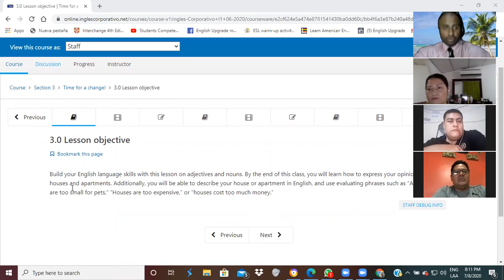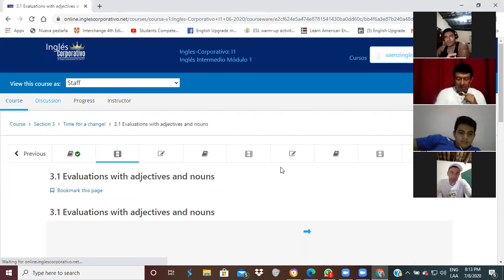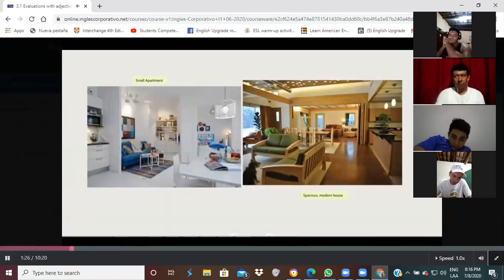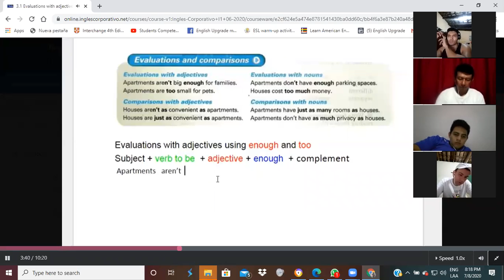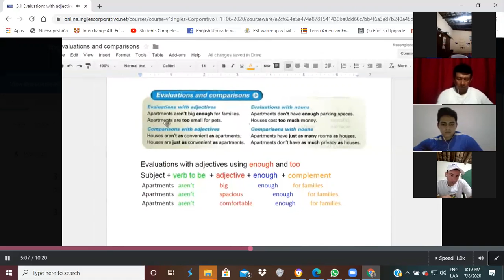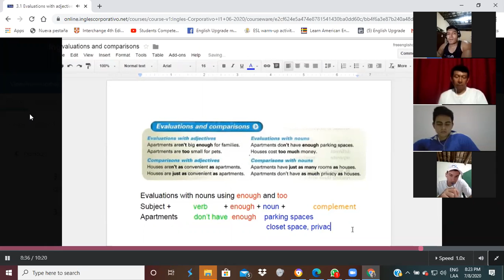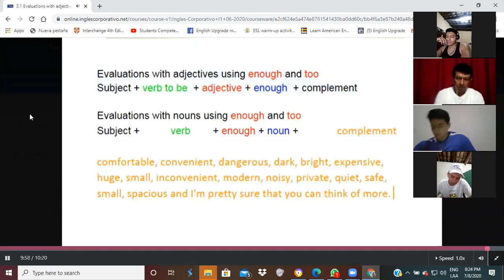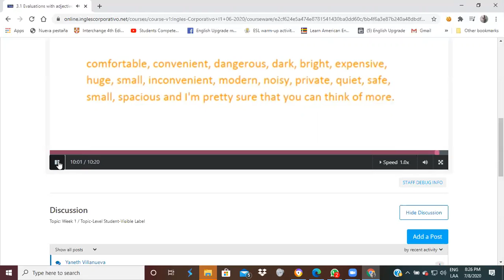Ingles Corporativo-Using Too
Build your English language skills with this lesson on adjectives and nouns. By the end of this class, you will learn how to express your opinions about houses and apartments. Additionally, you will be able to describe your house or apartment in English, and use evaluating phrases such as “Apartments are too small for pets,” “Houses are too expensive,” or “houses cost too much money.”